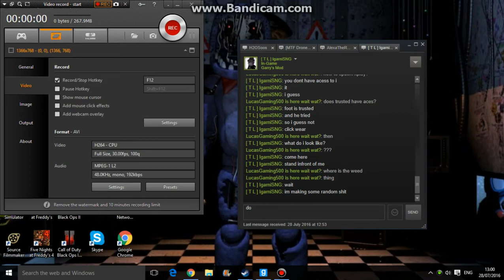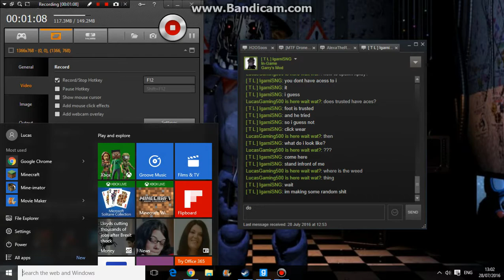56 SUBSCRIBERS THANK YOU SO MUCH (Including South Park :P